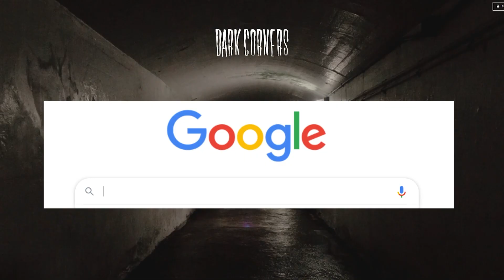Do NOT Order POPPY PLAYTIME HAPPY MEAL From McDonalds at 3AM!!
DO NOT ORDER HUGGY WUGGY HAPPY MEAL FROM MCDONALDS AT 3AM!! @actionvlogz